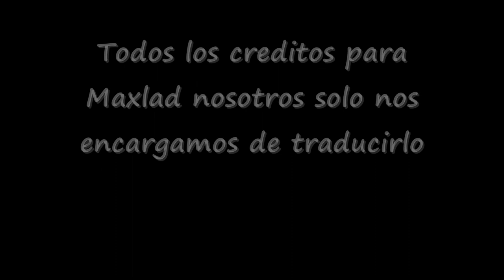Underfell (Comic de Maxlad) 4 — Comodidad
Todos los créditos a maxlad.deviantart.com Nosotros solo nos encargamos de traducirlo ^^

Bueno este es el final que le ha dado el artista pues aun no se confirmado ni negado una continuación, aun así esperamos que les haya gustado
Pueden seguirnos en nuestro Facebook: Traducciones Yaoi 2.0 - Español